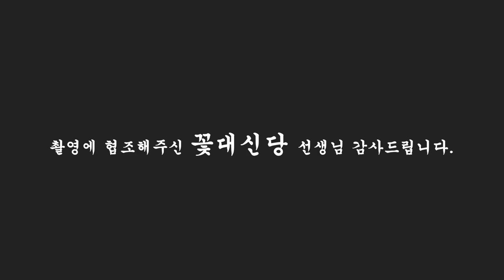(일산용한점집)왜 하는거마다 안될까요? 흔한 30대의 고민!!안되는이유 내가알려줄게~